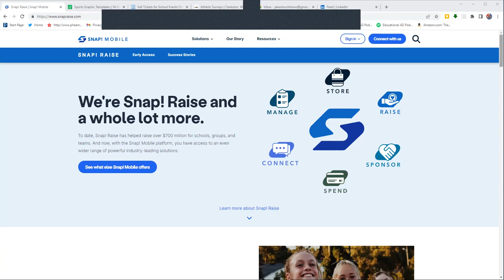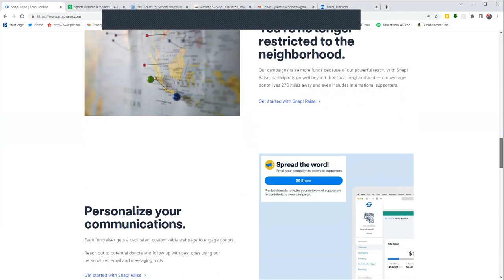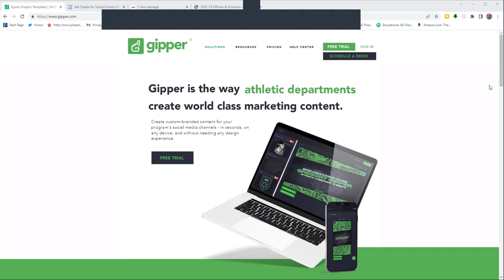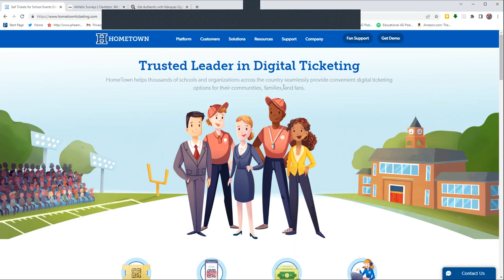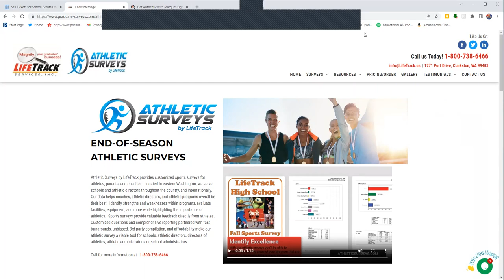Ep. #415 PART 2 - Josh Vandergrift, CAA - AD at Edgewater HS in Orlando & FIAAA Board of Directors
PART 2 - We're staying in Florida and visiting with a longtime friend, Josh Vandergrift who is the AD at Edgewater HS in Orlando and also a member of our FIAAA Board of Directors. I worked with Josh with FIAAA and today he shares his story - and our common Mentor - along with some cool Best Practices on this episode of The Educational AD Podcast!